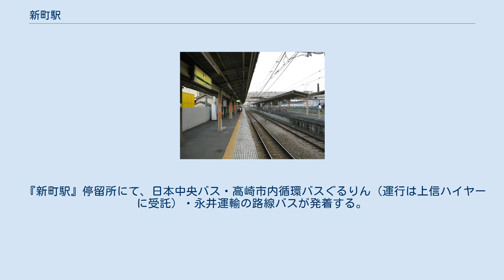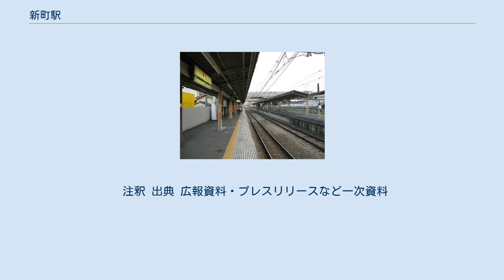新町駅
ホーム（2010年9月） 新町駅（しんまちえき）は、群馬県高崎市新町にある、東日本旅客鉄道（JR東日本）・日本貨物鉄道（JR貨物）高崎線の駅である。
 上野駅発着系統のほか、新宿駅経由で東海道線に直通する湘南新宿ライン、上野駅・東京駅経由で東海道線に直通する上野東京ラインが停車する。
群馬県内のJR線の駅の中で唯一東京駅からの距離が100kmを越えない駅である。
 単式ホーム1面1線と島式ホーム1面2線、計2面3線のホームを有する地上駅だが、島式ホームの内側の2番線は、フェンスが設置されており使用されていない。
 JR東日本ステーションサービスが駅管理を受託する高崎駅管理の業務委託駅。
みどりの窓口や自動改札機、自動券売機、指定席券売機が設置されている。
改札横にNewDaysが設置されている。
発車メロディは1・3番線とも「秋桜」である。
 2016年3月10日より、始発から午前6時30分までの間は遠隔対応のため改札係員は不在となり、一部の自動券売機のみ稼働する。
 かつて3番線の島式ホームへ行く手段は階段しかなく、エスカレーターやエレベーターが設置されていなかったため、車イスでの利用には駅員による操作のもとリフトを使用する必要があったが、前述の通り2021年5月にエレベーターが設置されたため、円滑に利用ができるようになった。
 （出典：JR東日本:駅構内図） 現在、JR貨物の駅は臨時車扱貨物の取扱駅となっており、定期貨物列車の設定はない。
 かつてはゼネラル石油（現・ENEOS）の専用線が接続し、浮島町駅から石油類の到着があった。
また日本肥糧新町工場への専用線もあった。
 なお、神流川からの砂利運搬専用線は、現在でも保線車両用の留置線として一部が利用されている。
 1996年度（平成8年度）の貨物取扱量は、発送が約16,425トン、到着が約133,590トンであった。
以降の貨物取扱量は毎年度0トンとなっている。
 『新町駅』停留所にて、日本中央バス・高崎市内循環バスぐるりん（運行は上信ハイヤーに受託）・永井運輸の路線バスが発着する。
 倉賀野駅との間（当駅から2.5kmの位置）に、高崎線のホームはないものの、八高線に北藤岡駅があり、同駅構内で八高線が合流する。